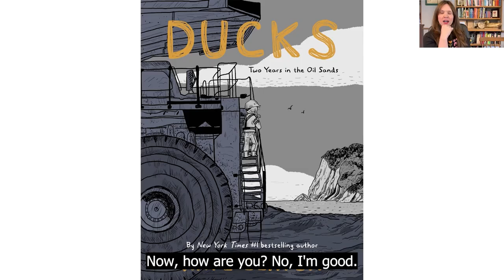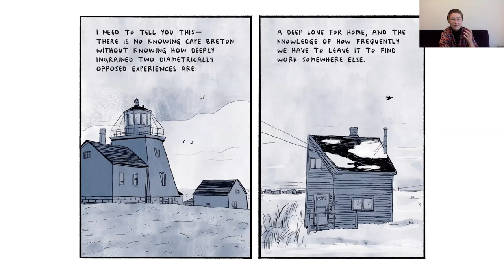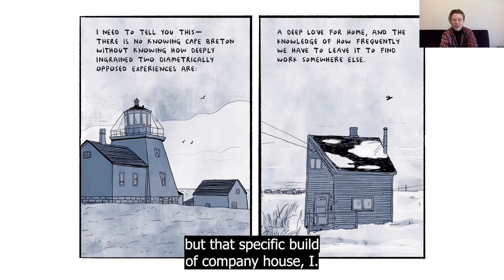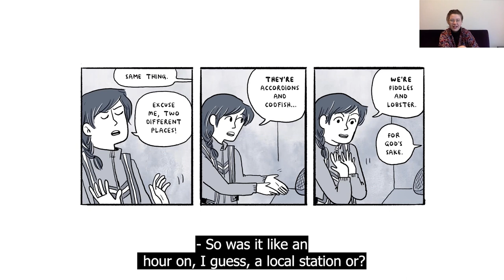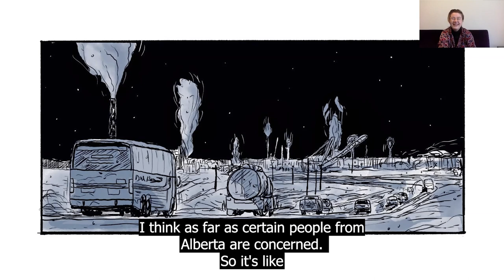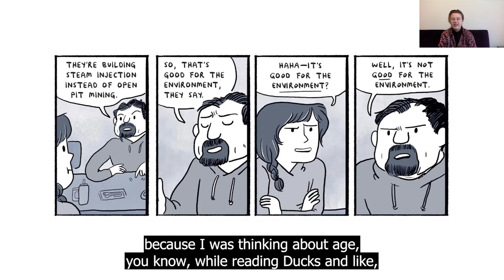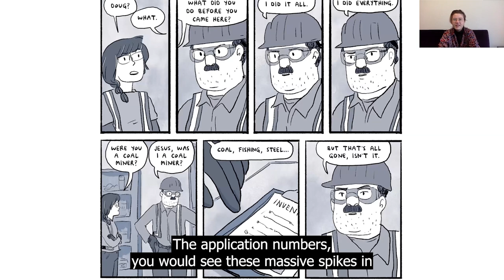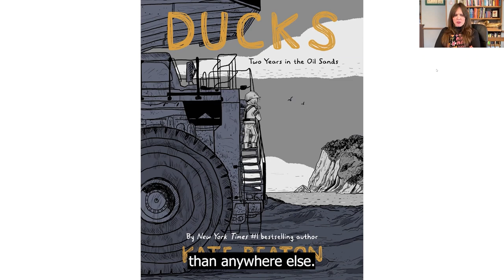TCAF 2023: Leaving Home - In Conversation with Kate Beaton and Mattea Roach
On the heels of winning Canada Reads, critically acclaimed cartoonist Kate Beaton talks about her book “Ducks-Two Years In The Oil Sands” with tutor and graphic novel defender Mattea Roach. This game changing graphic novel brings to light timely issues of environmentalism, student debt, corporate exploitation, and gender violence. Ducks eloquently shares the quandary of having to leave the place you love for work and the thorniness of making that choice.